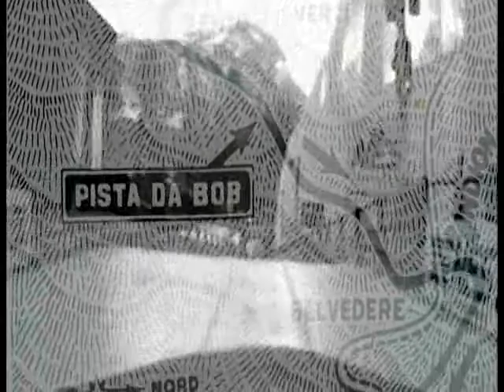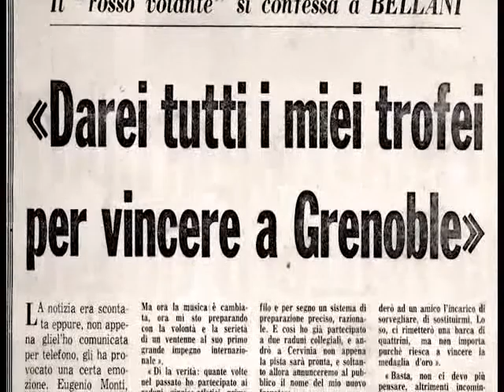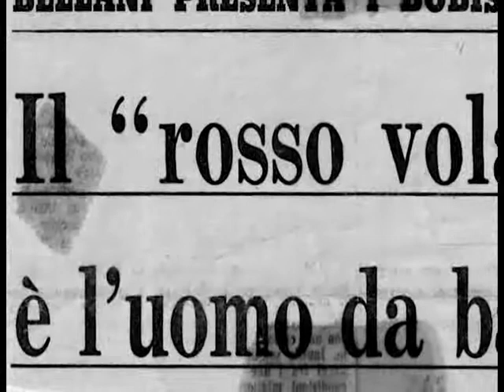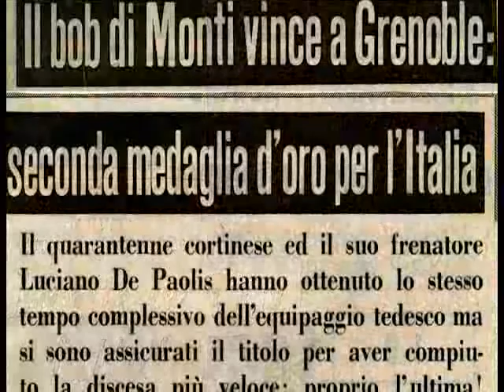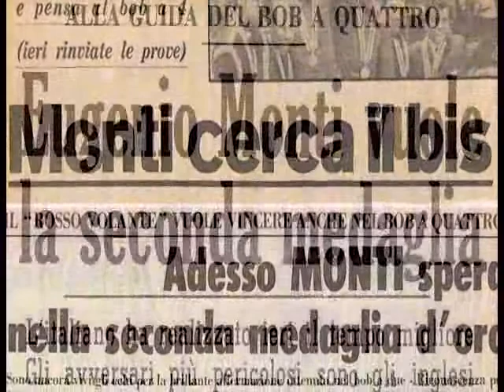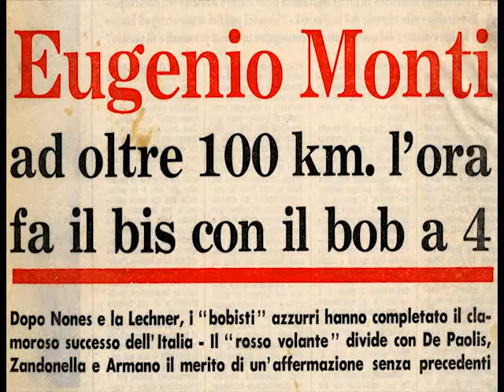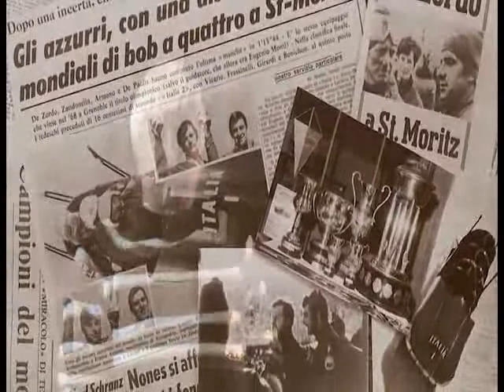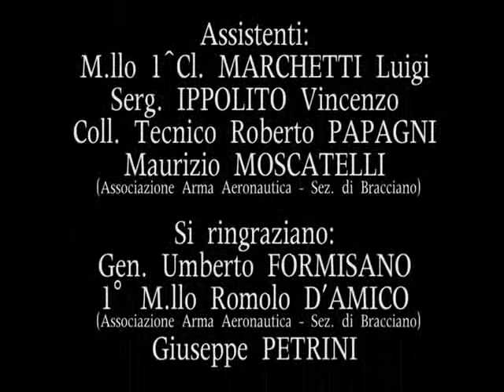DE_PAOLIS.flv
Questo è un racconto autobiografico del pluridecorato campione olimpionico di bob Luciano De Paolis, frenatore di Eugenio Monti, da me realizzato nel 2011. Avrei voluto inserire più riprese delle discese, ma non sono riuscito ad accedere (gratuitamente) agli archivi Rai. Se qualcuno ne avesse, potrei aggiungerli in una versione successiva... E' un lavoro che mi era stato richiesto quale "memoria storica", ma poi non ne hanno fatto più nulla, perciò lo rendo disponibile per qualche appassionato e in omaggio al mio amico Luciano.